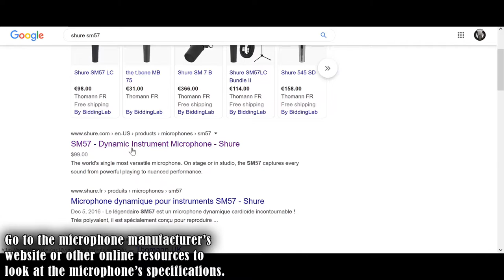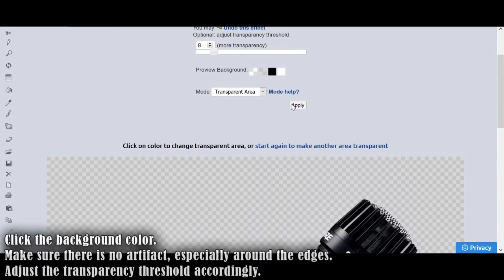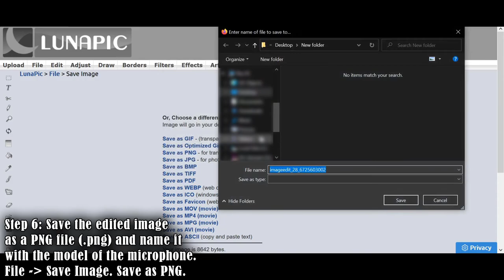The Recording Setup App – How to prepare the Microphone Locker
This video outlines the procedure to prepare and import the microphone images into the app.

1. Download the microphone image from the web 0:07
2. Make a note of the microphone’s length/height in millimeters 0:32
3. Convert the microphone’s length/height from millimeters to pixels 0:55
4. Edit the microphone image 1:03
     a. Remove the background 1:21
     b. Rotate the image 1:37
     c. Crop the image 1:55
     d. Scale the image 2:03
     e. Save the edited image as a PNG file 2:24
5. Place the microphone image into the Microphones folder 2:35

The Recording Setup App is a Windows, macOS, iOS and Android application that helps in the planning, setup and archiving of recording sessions by allowing you to drag and drop images of microphones over instruments, automatically creating a table for each instrument with its respective microphones.

Build your own virtual microphone locker and use it in the app to reference the tracking process.

Export images of the instrument tables and microphone placements to use as guidelines for the setup of the recording sessions.

Build a consistent archiving system for your recording sessions.

Notice: The microphone featured in this material is the sole property of its trademark owner as listed below.
  SM57